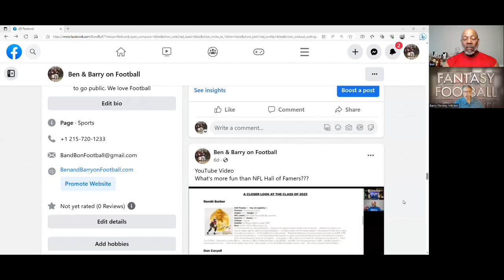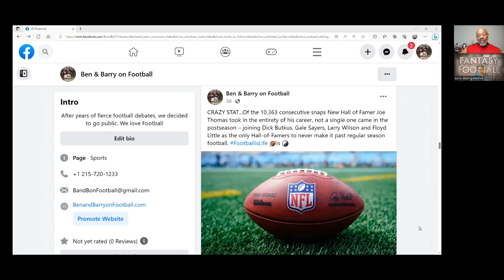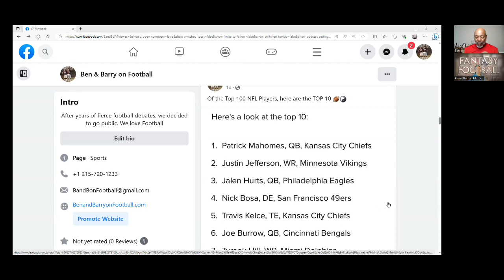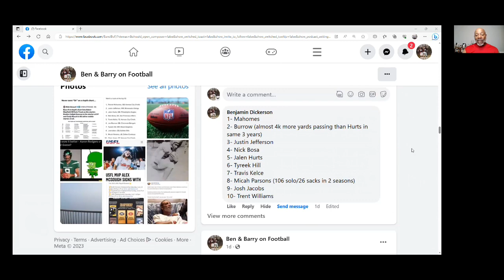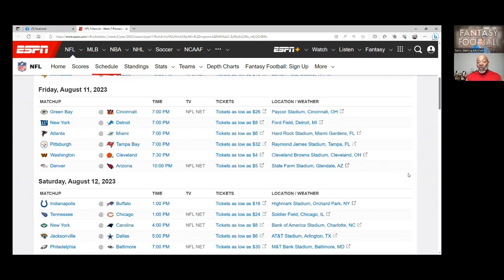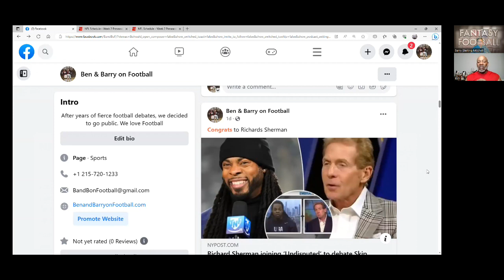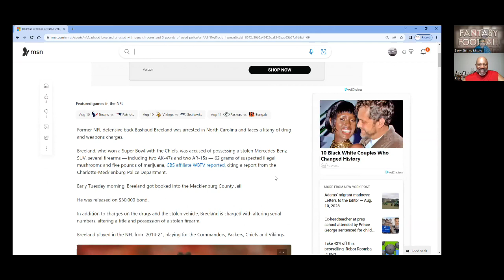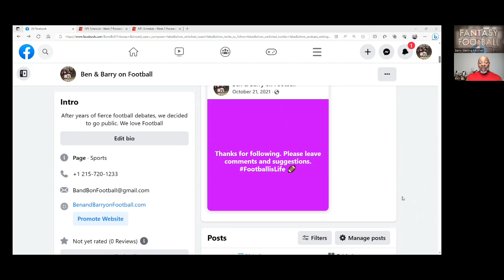Ben and Barry on Football 08092023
This week it's all about Hot Topics & Current Events
00:00 Intro
01:31 Hall of Fame Knocks
09:54 Oldest Living Member of The HoF
10:10 Crazy HoF Stat
11:19 Who's going to have 3 QBs on the roster
16:25 USFL to NFL Congrats
18:56 NFL Top 10 vs Ben's Top 10
29:49 NFL Pre-Season Week 1 Schedule
49:21 Richards Sherman and Undisputed
51:07 The Never seen before depth chart entry
52:47 Teddy Bridgewater to the Lions
57:06 Bashaud Breeland
59:99 Pep Hamilton
1:01:39 Hard Knocks